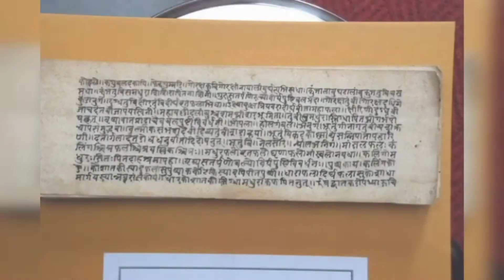ABHISHYANDI(HINDI)|AYURVEDA TECHNICAL GLOSSARY|CLASSICAL INTERPRETATION| DICTIONARY|Dr.NANDEESH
For any of the medical student, knowledge of technical terms is inevitable. But sadly, many of the institutes do not provide adequate guidance to detailed classical knowledge with practical interpretation. This series aims at giving a comprehensive yet precise information to Ayurveda medical professionals in analysing and assessing Ayurveda  terminologies. The current video focusses on the term अभिष्यन्दि - Abhishyandi -  Hindi Version. Watch the series for developing practical skills.